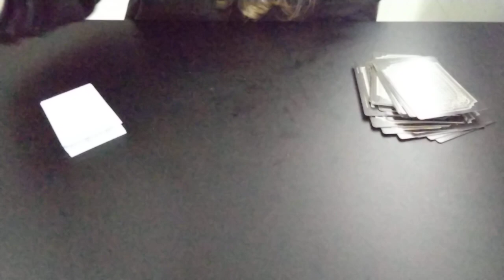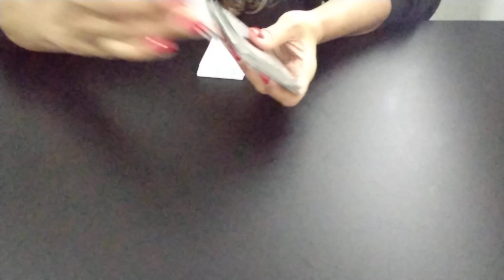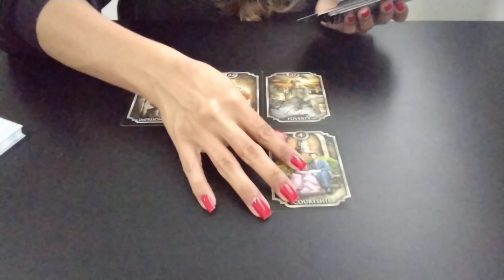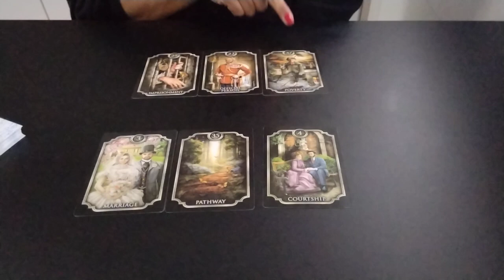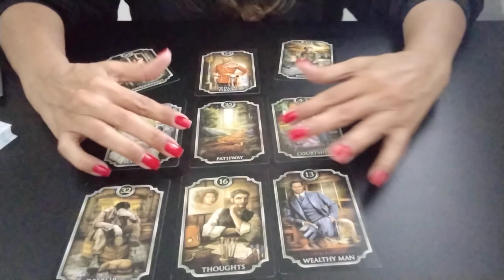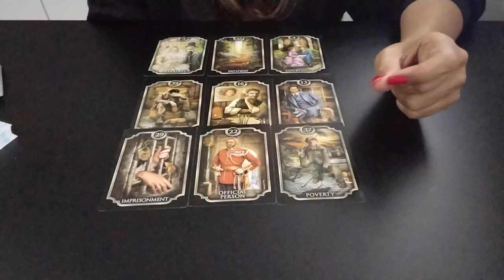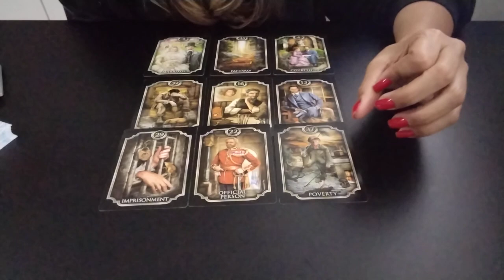📣 AMANDA & SAPATO - Atualizações do Casal